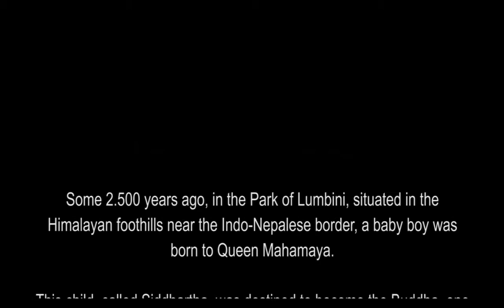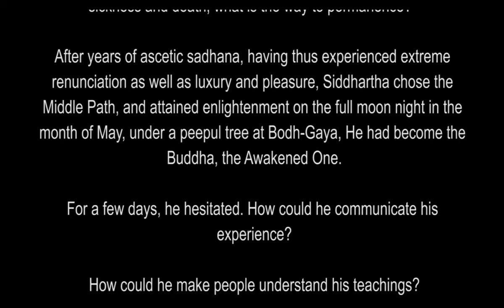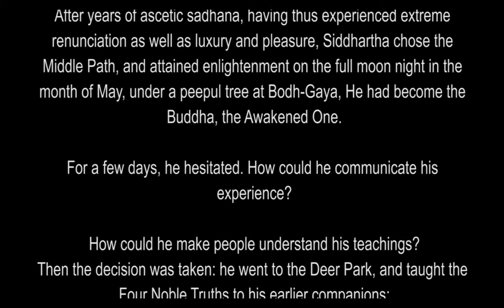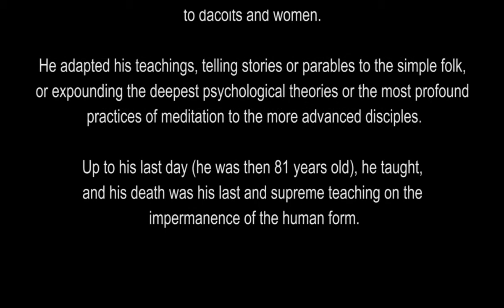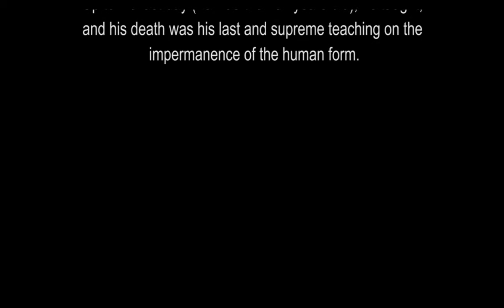The Seekar and the teacher - The Buddha (text with voice)